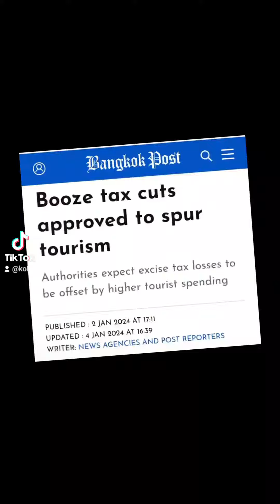Die Import-Steuer von Wein wird in Thailand geändert (05/01/24)...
Wein wird billiger in Thailand...